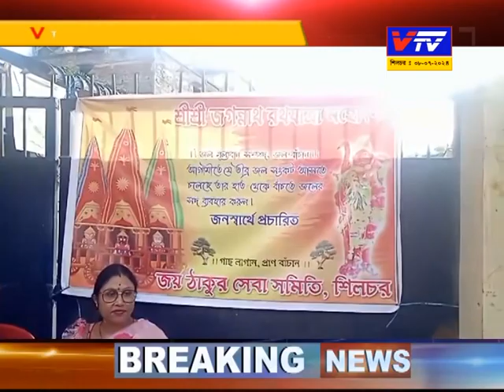শ্রীশ্রী জগন্নাথ রথযাত্রায় পানীয় জল বিতরণ করল জয় ঠাকুর সেবা সমিতি। 08.07.2024